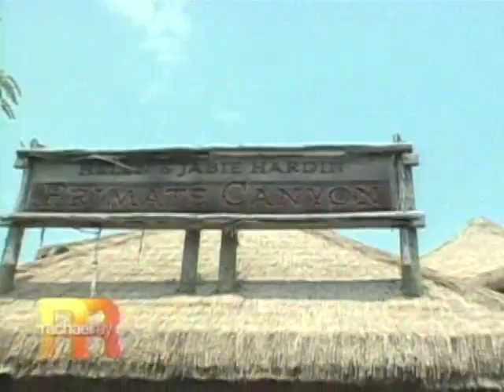Rachael Ray and Mwelu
Rachael Ray sends a special message to Mwelu, a low land gorilla at the Memphis Zoo.